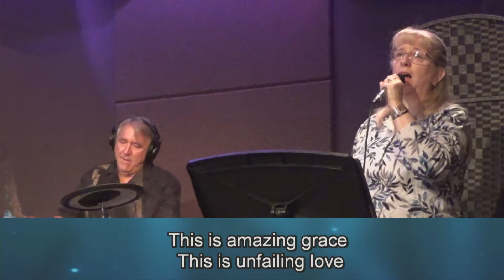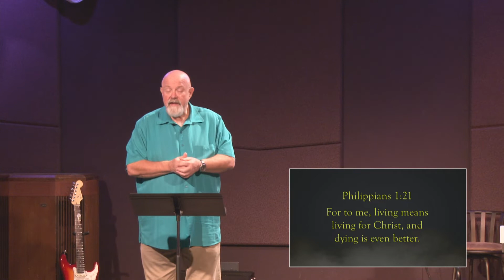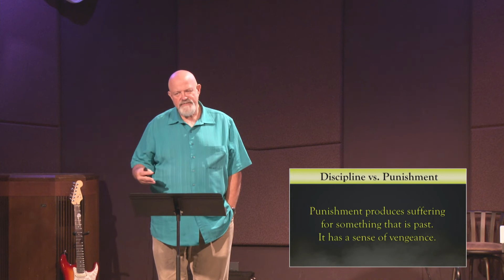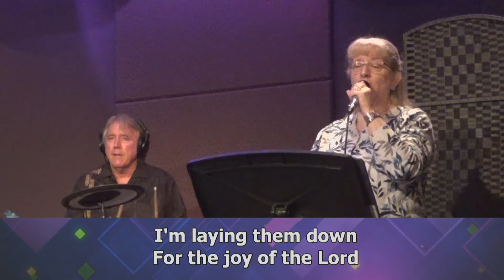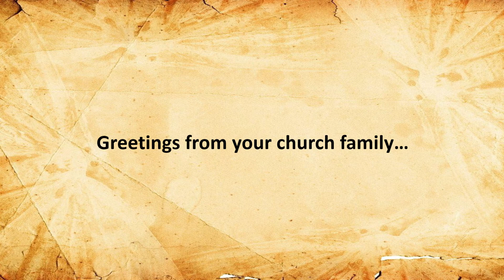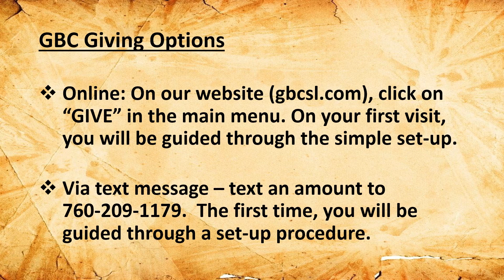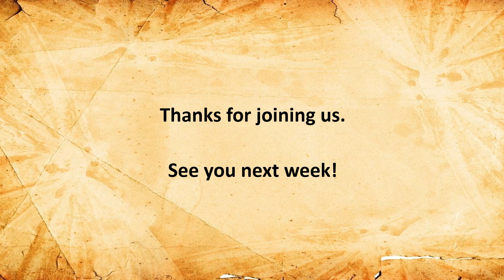Grace Bible Church Silver Lakes Online - May 17, 2020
One mistake can lead to consequences we could never imagine.  This is clearly illustrated in the events that lead to the saddest chapters in King David’s life.
While God forgave David for his sin, the consequences of his actions were devastating.
As we see David’s family life spiral out of control, we can learn how to protect our own.